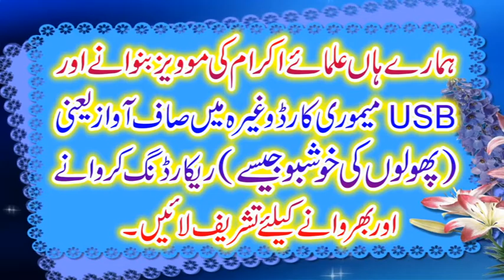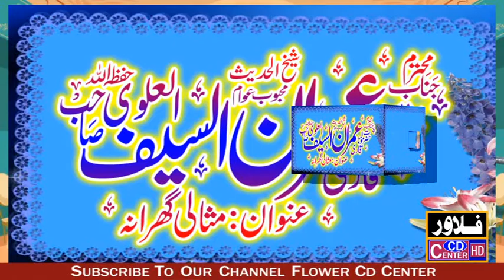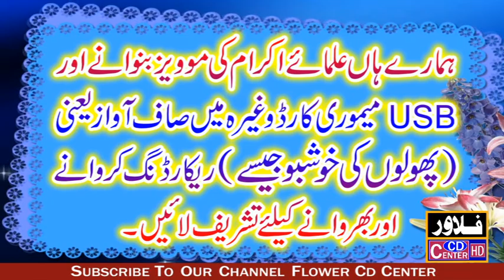محترم جناب حضرت مولانا قاری عمران سیف علوی صاحب عنوان:مثالی گھرانہ